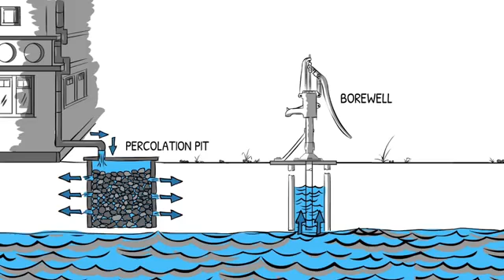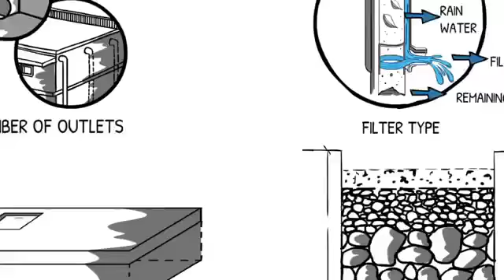Rainwater recycle Karthik coach